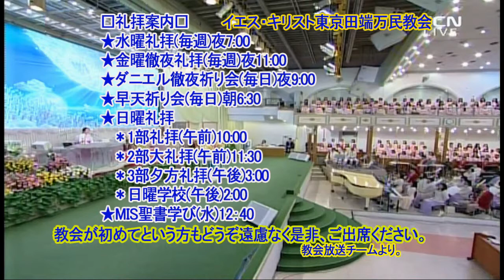イ・ジェロク牧師の御霊の九つの実の講解(2)-喜び2019.5.29水曜礼拝